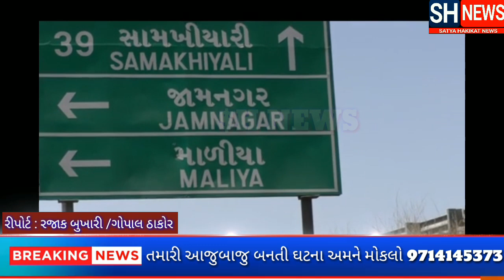એલ.સી.બી ટીમે બે પિસ્તોલ એક દેશી તમંચો ૧૯ કાર્ટીસ બે મેગ્જીન સાથે બે શખ્સો ઝડપી પાડયા